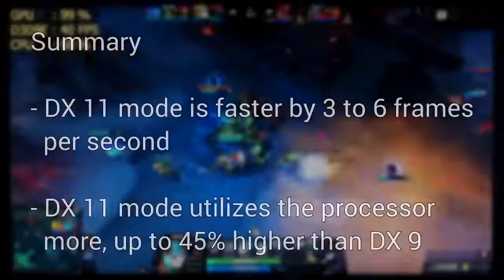DOTA 2 DX9 vs DX11 Performance Test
Test System
 - Intel Core i5-3470
- AMD Radeon HD7750 1GB DDR5 Sapphire
- 6GB DDR3-1600

DOTA 2 Settings
- Preset 3, 1920x1080, Vsync Off

Results
- DX11 mode is faster by 3 to 6 frames per second  than DX9
- DX11 utilizes the CPU higher than DX9, by up to 45% higher